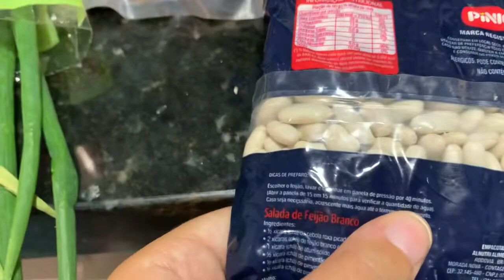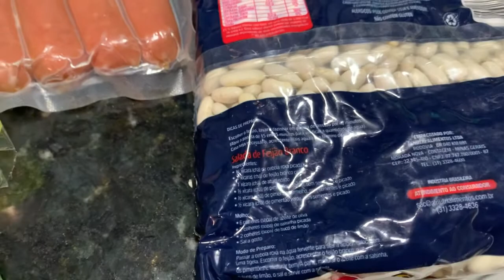Fiz feijão branco pela primeira vez + passei o dia todo cozinhando 😱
Oie meus amores esse é mais um vídeo aqui no canal 😍👌🏻
Obrigada por vc esta aq comigo me

Músico: @iksonmusic